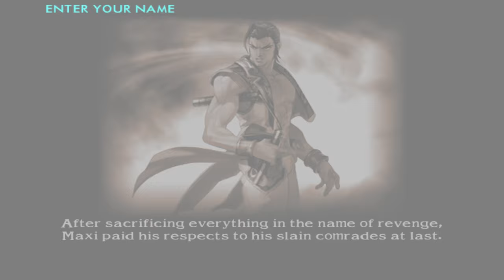S𝓸𝓾𝓵 C𝓪𝓵𝓲𝓫𝓾𝓻 2 | 𝕄𝕒𝕩𝕚 | S𝓽𝓸𝓻𝔂 M𝓸𝓭𝓮 | D𝓸𝓵𝓹𝓱𝓲𝓷 | GC | W𝓲𝓭𝓮𝓼𝓬𝓻𝓮𝓮𝓷 4𝓚 G𝓪𝓶𝓮𝓹𝓵𝓪𝔂.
🖥️Graphics Settings-

✳️General- Backend: Vulkun
Adapter- Default ( Graphics Card ).
Aspect Ratio: Stretch to windows
☑️Start in Fullsceen

✳️ Enhancements
Internal Resolution- 8x Native(5120✖4224) for 5k
Post Processing Effect- Fxaa
☑️Scaled EFB Copy
☑️Per-Pixel Lightning
☑️ Force Texture Filtering
☑️Force 24-Bit Color
☑️ Disable Copy Filter

Soulcalibur II (ソウルキャリバーII) is a 2002 fighting game developed by Project Soul and published by Namco and the third installment in the Soulcalibur series of weapon-based fighting games. ➡Twitter